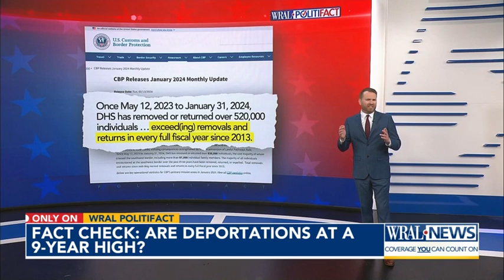Fact-checking the Homeland Security Secretary's claim about immigrant returns and removals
Homeland Security Secretary Alejandro Mayorkas rebutted the unfounded theory that the Biden administration is allowing migrants to illegally enter the U.S. to increase the Democrats' chances of winning elections.